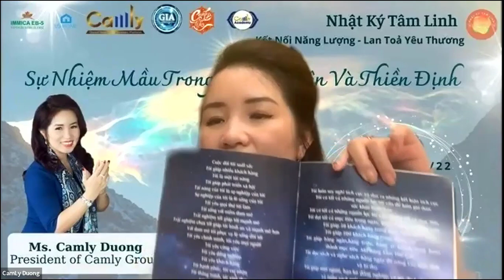SỰ NHIỆM MẦU TRONG CẦU NGUYỆN VÀ THIỀN ĐỊNH